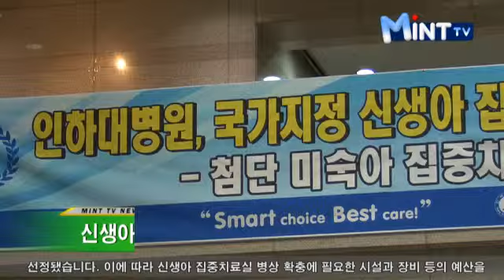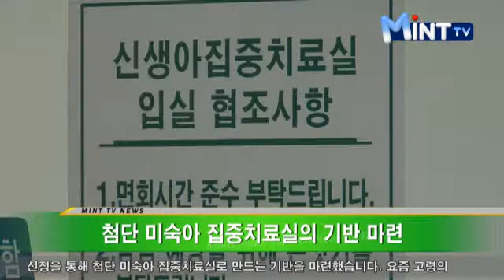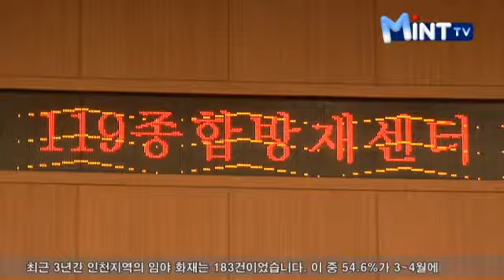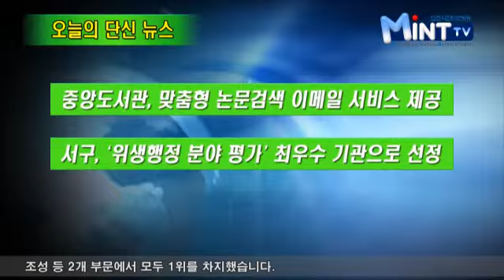2012년 3월 8일 인천시청 인터넷방송 뉴스